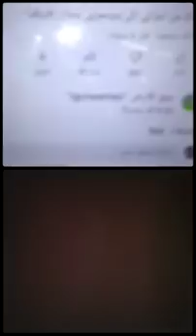شئت ام ابيت انا عربى غصب عنك ياكسلا.. لايف حديد مع زول عربى وكسلا يجلد